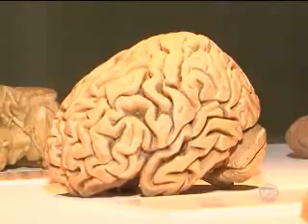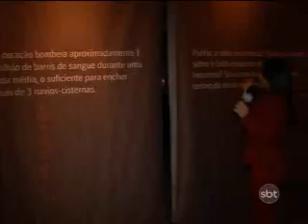3ºBLOCO JORNAL 18022013